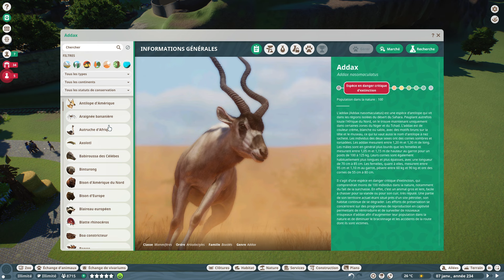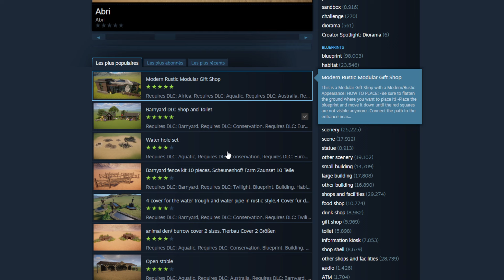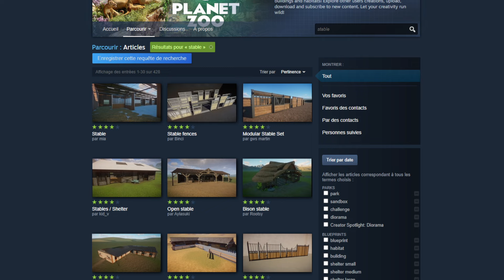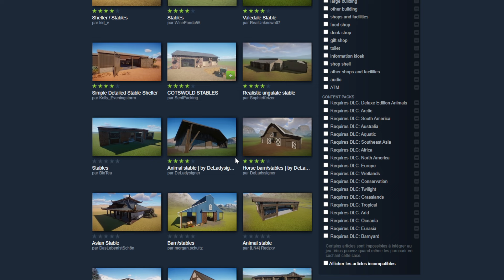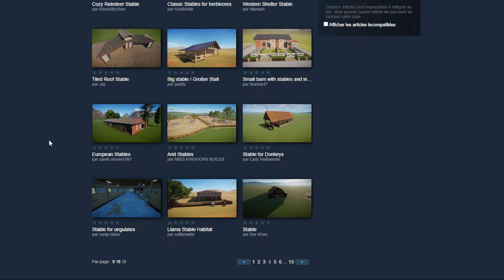DES VACHES & DES CHEVRES POUR LA FERME - PLANET ZOO #137 - royleviking [FR HD]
Construction d'un Zoo avec un maximum d'espèces différentes et des grands espaces pour les animaux.